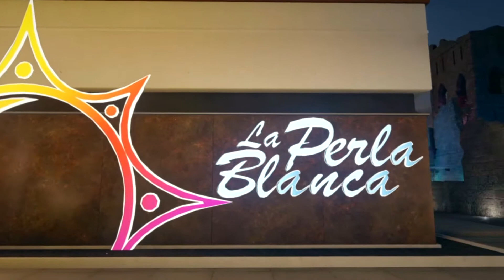COASTLINE // Rainbow Six Siege Cinematic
// Forgotten summer nights. Kenopsia.